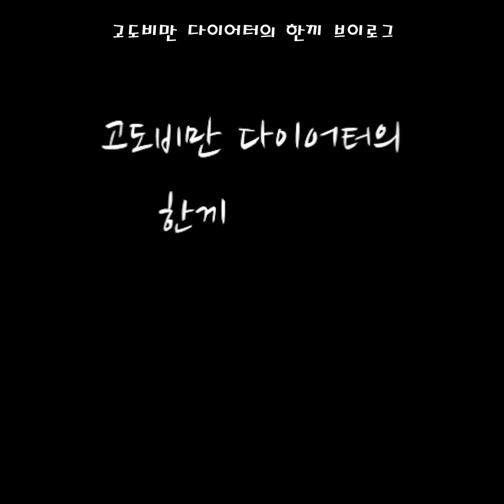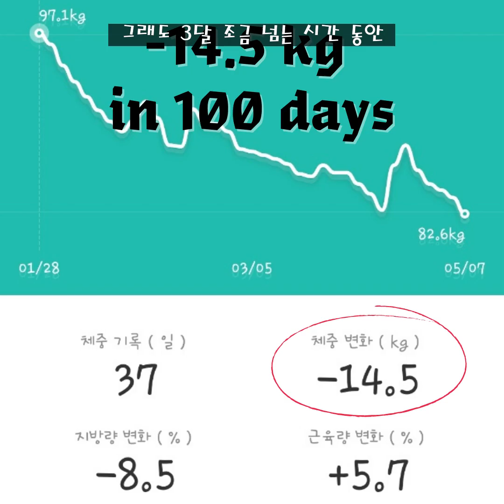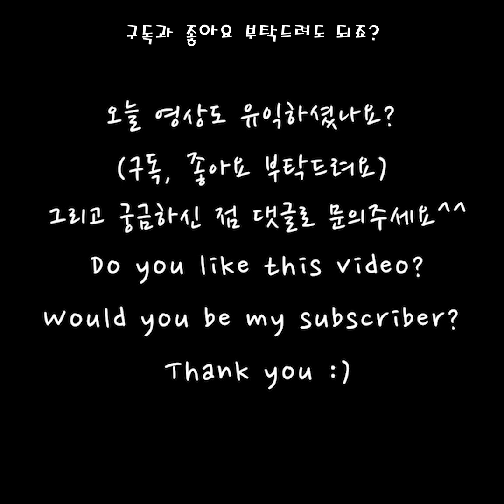토마토 가지 파스타. 라면 끓이는 시간이면 충분합니다. 살 빠지는 소리 들리시나요?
라면 끓이는 것만큼 쉬운 토마토 가지 파스타!
파스타가 이렇게 쉬운 요리인 거 알고 계셨나요?
게다가 살까지 빠집니다.
안 먹을 이유가 없네요^^